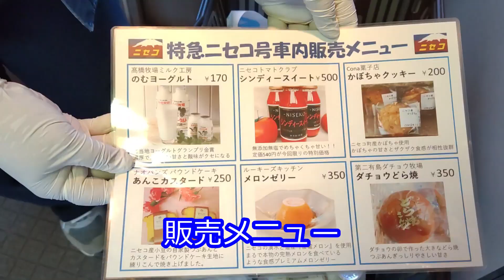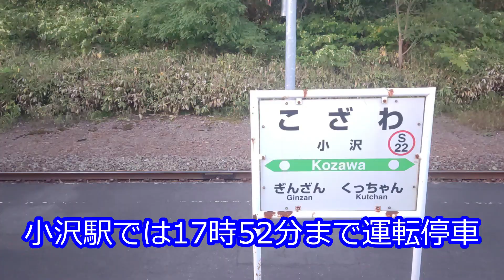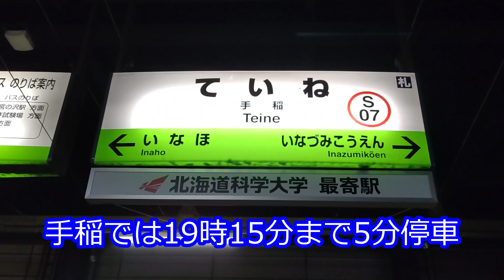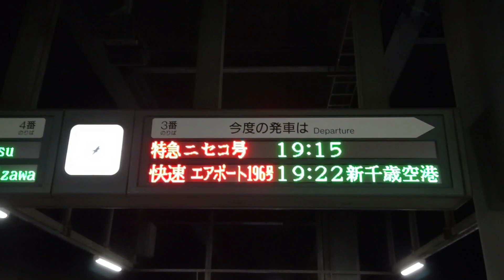【特急ニセコ号下り後半】長万部～札幌 ニセコ号予約弁当編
特急ニセコ号は今年の設定はノースレインボーエクスプレス編成が使われます。
長万部～札幌間の後半はニセコ号オリジナル予約弁当や運転時のみ販売される弁当など
食のイベントをお楽しみ下さい。